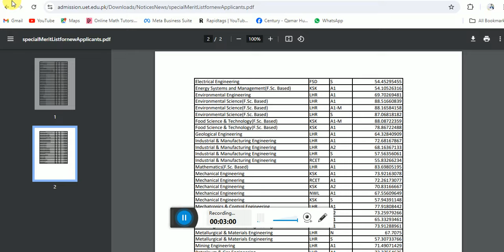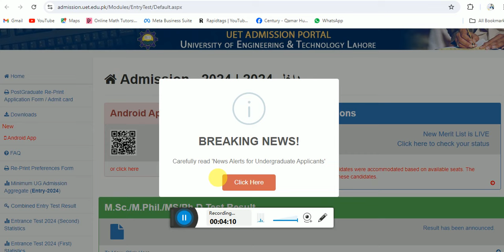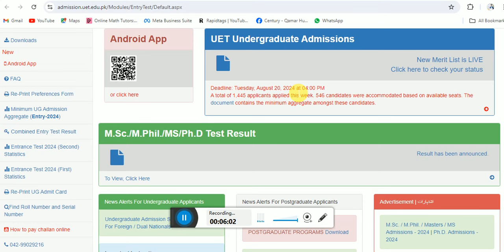Subsequent or 5th Merit List of UET Lahore | UET Lahore Admissions 2024